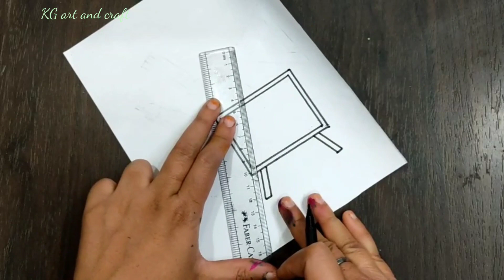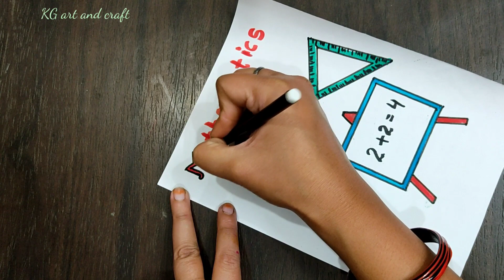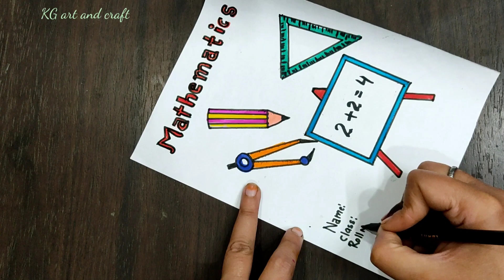Project file front page designs/Border designs/ practical file decoration ideas/Project work ideas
Project file front page designs/Border designs/ practical file decoration ideas/Project work ideas@KGartandcraft

project file front page design,
project file first page design,
project file front page design ideas,
project file front page design handmade,
project file front page design simple,
unique project file cover page design handmade,
project file cover page peacock design,
creative project file cover page design handmade,
project file front page border design,
project file design front page black paper,
biology project file front page design,
border design for project
chemistry project file front page design,
creative project file front page design,
project file front page decoration design,
decoration project file cover page design handmade,
project file design front page easy,
english project file front page design,
project file design front page for biology,
cover page design for project file,
project file design front page geography,
project file page design handmade,
hindi project file front page design,
history project file front page design,
project file ka front page ki design,
project file ka front page ka design,
project file ka first page ki design,
project file design front page maths,
project file design front page mickey mouse,
project file first page name design,
project file design front page name,
project file ka front page par design,
border design
science project file front page design,
school project file front page design,
sanskrit project file front page design,
sst project file front page design,
project file design front page simple for science,
social project file front page design
practical file decoration easy,
practical file decoration front page,
practical file decoration images,
science practical file decoration,
practical file cover decoration ideas simple,
simple border design
geography practical file decoration,
chemistry practical file decoration,
practical file decoration ideas,
home science practical file decoration ba 1st year,
practical file cover decoration ideas biology,
bio practical file decoration,
best practical file decoration,
botany practical file decoration,
practical file cover decoration ideas on black chart,
practical file cover decoration ideas,
practical file cover decoration ideas for physical education,
practical file cover decoration,
practical file cover decoration ideas chemistry,
practical file decoration design,
practical file front decoration,
decoration for practical file,
geography practical file cover decoration ideas,
hindi practical file decoration,
practical file decorate karna,
practical file decorate karne ka tarika,
practical file ki decoration,
practical file ko decorate,
math practical file decoration,
maths practical file decoration ideas,
how to make practical file decoration
notebook decoration ideas,
notebook decoration ideas for school,
notebook decoration ideas easy,
notebook decoration ideas with paper,
notebook decoration ideas for school easy,
notebook decoration design,
notebook decoration hacks,
notebook decoration asmr,
notebook decoration aesthetic,
notebook ke andar decoration,
activity notebook decoration,
how to make a notebook decoration,
notebook decoration border design,
notebook decoration bts,
notebook paper birthday decoration,
beautiful notebook decoration,
aasignment cover decoration ideas,
notebook cover decoration with chart paper,
notebook decoration drawing
chart paper decoration ideas,
chart paper decoration ideas wall hanging,
chart paper decoration ideas border,
chart paper decoration ideas for school project,
chart paper decoration ideas easy and simple,
chart paper decoration ideas for school
chart paper decoration border,
assignment designs
assignment decoration
chart paper decoration ideas corner,
chart paper decoration file,
chart paper decoration project,
chart paper par decoration kaise karte hain,
chart paper se decoration kaise karen